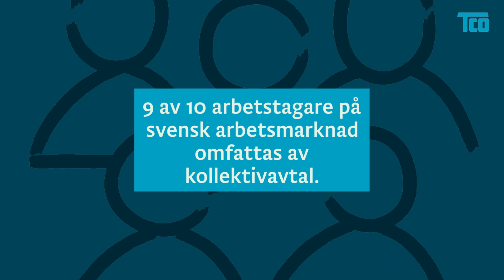Partsmodellen – alltid modern